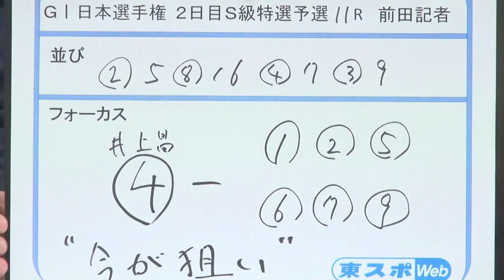【日本選手権競輪】本紙記者の２日目（１８日）特選レース予想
１７日に東京・京王閣競輪場で開幕した「第６８回日本選手権競輪（ＧＩ）」。本紙記者の２日目（１８日）特選レース予想をお届けします。